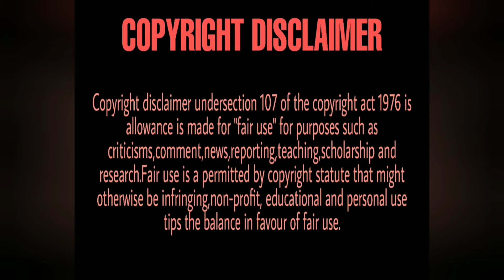Turkey Launches Military Operation in Syria-Impact On India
Turkey invades in Syria. and it made the situation warm again in syria. why turkey invades in and how it can be a threat to world ???
SCRIPT:TATHAGATA SENGUPTA
VOICE:SOUVIK ROY CHOWDHURY
VIDEO:ARGHA DEY
.Thank you from TEAM EAO...😀😀